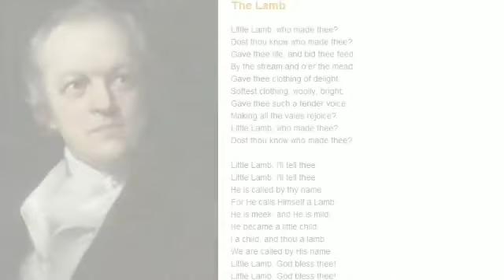The Lamb | William Blake | Poem | Summary in English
‘The Lamb’ by William Blake was included in The Songs of Innocence published in 1789. It is  regarded “as one of the great lyrics of English Literature.” In the form of a dialogue between the child and the lamb, the poem is an amalgam of the Christian script and pastoral tradition.